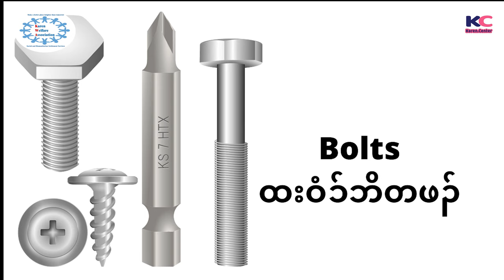Karen Vocabulary Episode 42 Karen Workshop Part5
Welcome to Karen Center.Karen Vocabulary Episode 42 this video will teach you how to call Axe, Barrel, Nuts, Bolts and Tacks in karen language. ​